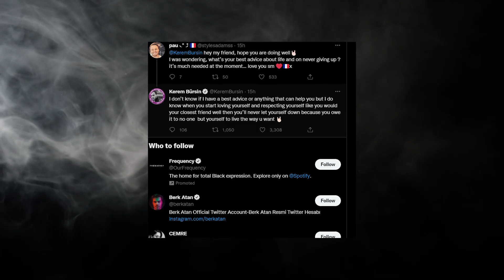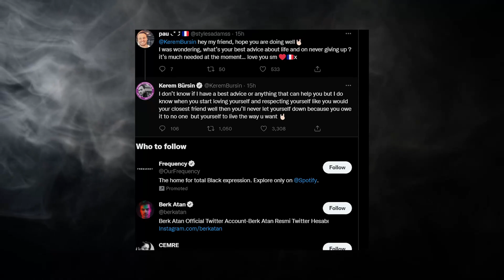"You have to love and respect yourself first!" Look at Kerem Bursin with his fan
Hey guys I'm Mr. VR and here is Videobuddy. In this video, we talked about the all news of Hande Erçel and Kerem Bursin after Sen Cal Kapimi. All their new photos is here.